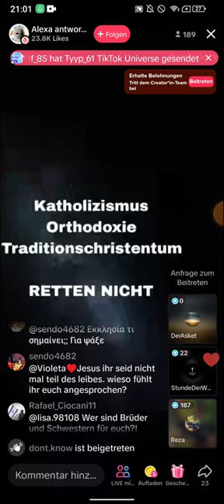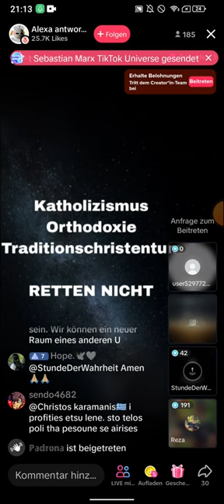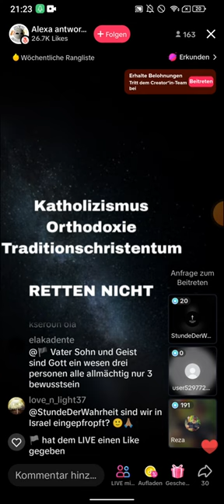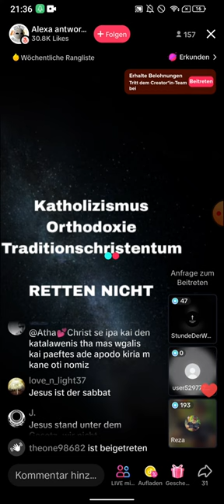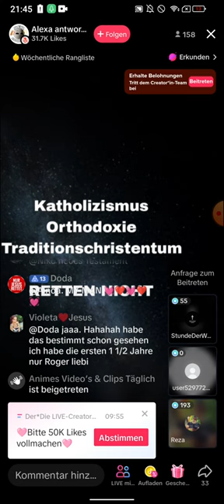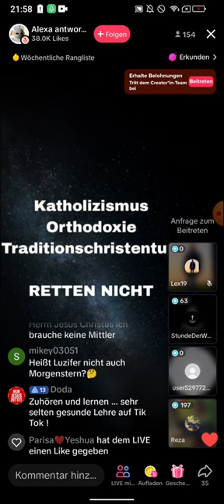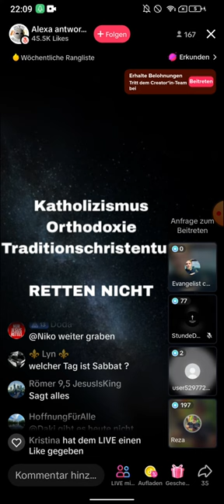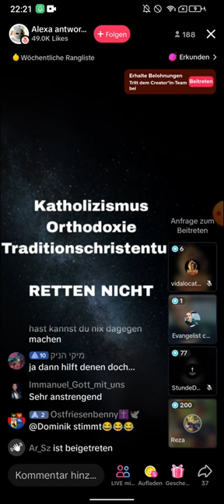DENNY und REZA prüfen die GEISTER - TIK TOK LIVE JAGUNG TEIL 5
(EXMUSLIMEUNDCHRISTENBESTOF)

Hey Leute,

ich bin total aufgeregt, euch mein neues YouTube-Video vorzustellen😀, das euch in eine faszinierende Welt entführt! Diesmal haben wir Reza und Denny💪, die sich dem paranormalen Phänomen stellen und die Geister 😈auf den Prüfstand schicken. Ihr werdet Augenzeugen unglaublicher Ereignisse!😨

Aber das ist noch nicht alles  , die Hexenkönig höchstpersönlich schaut ebenfalls vorbei! Mit Ihrer mysteriösen Präsenzz bringt sie eine ganz neue Dynamik . Ihr werdet gebannt sein, wenn sie versuchen, die Geheimnisse zu lüften.

Doch es wird noch verrückter: Die evangelistische OLLE 👩‍🦳taucht auch im Live-Chat auf und bringt ihre eigene, verrückte Diskussion mit ein. Ihre Ansichtenn und Theorien sorgen für hitzige Debatten und lassen keinen 🥶kalt.

In diesem TikTok Live werden spannende Themen besprochen, von JESUS Zeugnissen , erschreckende Begegnungen bis hin zu spirituellen Erfahrungen. Ihr werdet Zeuge fesselnder Gespräche und könnt es sogar sogar selbst nicht mit eigenen Augen fassen.

Und dann haben wir da noch den Bruder Reza, der den Heiligen Geist👼 in sich trägt. Mit einer einzigartigen Gabe scannt er jeden neuen Gesprächspartner, um zu entscheiden ob die Gesprächspartnerin der  Gemeinde bleiben dürfen. Eine faszinierende und zugleich herausfordernde Aufgabe, die uns in die Tiefen der Spiritualität führt.

Seid gespannt auf dieses mitreißende Video, das euch in eine Welt voller Geheimnisse und sehr bedenkliche Persönlichkeiten erscheinen . Ihr werdet eure Augen nicht trauen!